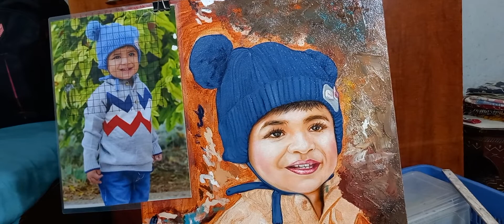my new paintings by portrait oil colour on canvas boards size 15x17.5 inches